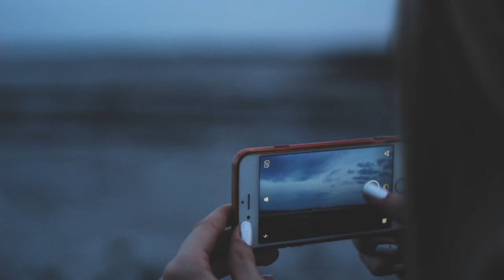OUTDOORS - Jonny Orr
A combination of some shots I've taken over the past few days. Shot in Northern Ireland. I used a 50mm lens on Canon 700D shooting at 60fps. Here's our time exploring the outdoors.

Jonny